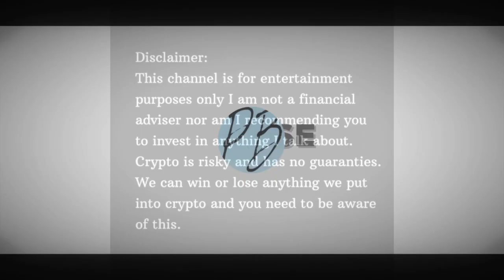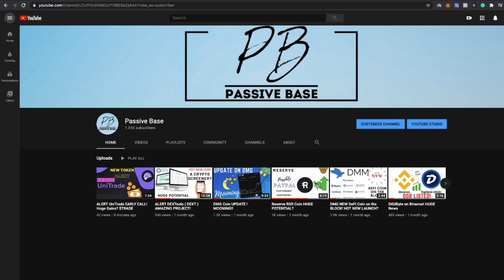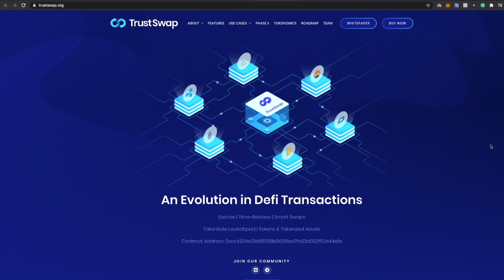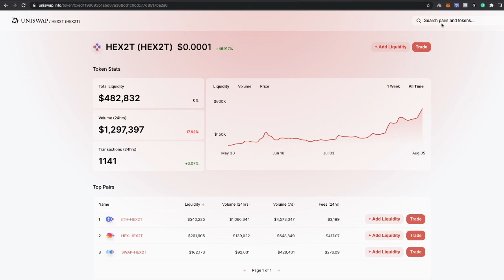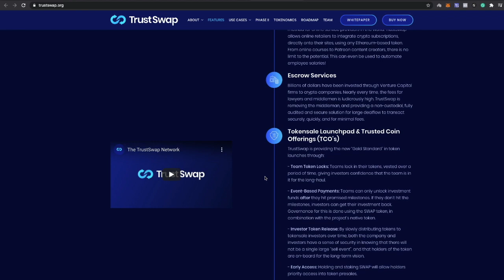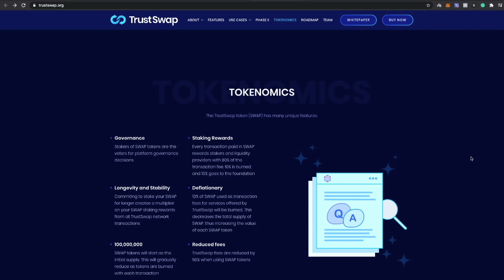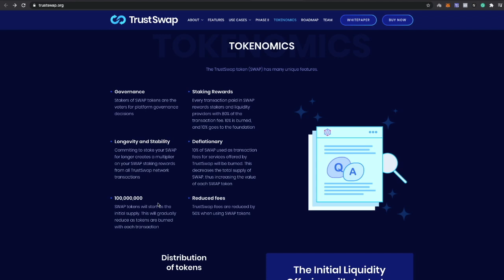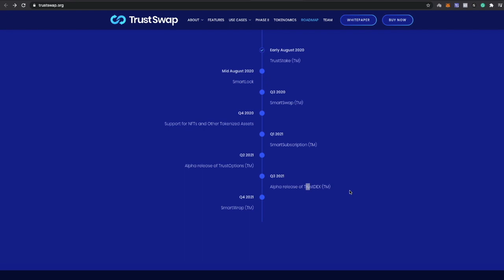TRUSTSWAP $Swap! AMAZING FUTURE AHEAD!